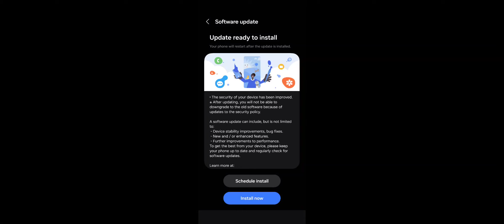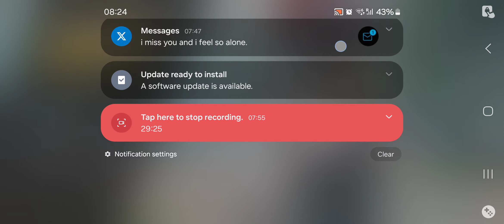devil haji pubg full fight .p2